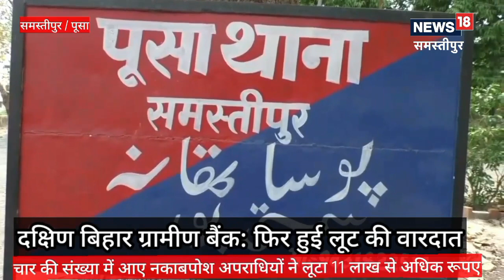Crime News : मार्च में बैंक लूट की तीसरी घटना , दक्षिण बिहार ग्रामीण बैंक को अपराधियों ने बनाया निशा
बैंक मैनेजर श्रवण कुमार ने बताया की बैंक के अंदर अपराधी करीब 10:20 बजे बैंक के अंदर दाखिल हुए. सभी बैंक कर्मियों को हथियार का भय दिखाकर उनके साथ मारपीट भी की. बैंक से 11 लाख लूट कर फरार हो गए.एसपी ने कहा की एसआईटी का गठन हुआ है.